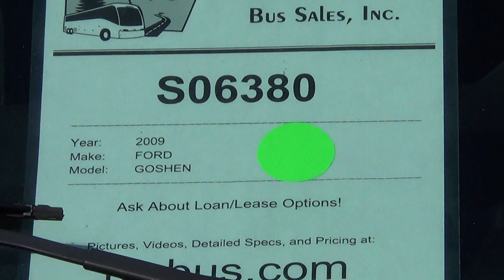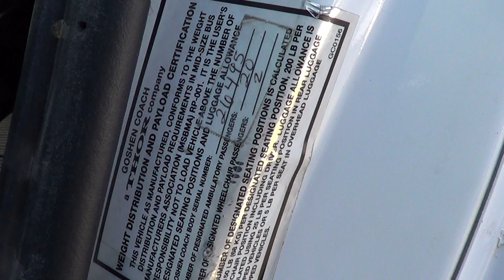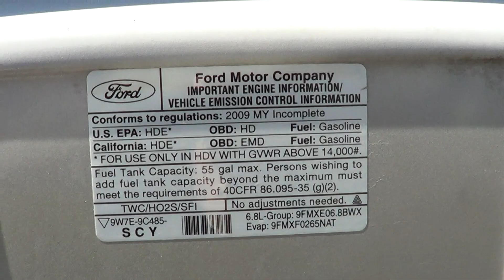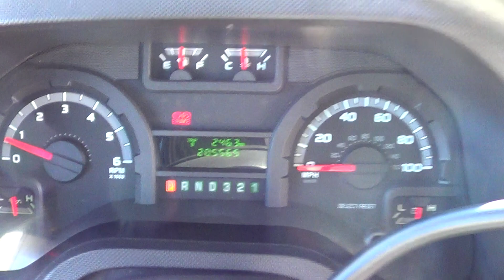Northwest Bus Sales Used 2009 Ford Goshen 19 Passenger Shuttle Bus w/ Lift - S06380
2009 Ford Goshen 19 Passenger Shuttle w/ Wheelchair Lift

Bus Body Manufacturer and Model: Goshen Coach
Chassis Manufacturer: Ford
GVWR: 14,500 - E450 DRW
Brakes: Hydraulic
Year: 2009
Engine: Ford 6.8 Liter V10 Gas Engine
Transmission: Automatic Transmission
Mileage: 205,555
Passenger Capacity: 19 Passenger Seating or 15 + 2 Wheelchairs
Heat: Driver and Passenger Heat System
A/C: Driver A/C System
Mirrors: Large Exterior Mirrors w/ Convex
Options:
Good Tires All Around
Tour Style Windows w/ Tint & Upper T-Sliders
Mid-High Back Passenger Seats
Electric Operated Passenger Entry Door
Entry Grab Rail
Full Rubber Floor with Ribbed Aisle
Duel Overhead Grab Rails
Forward Mounted Braun Wheelchair Lift
Two Foldaway Seats
Driver Modesty Stanchion